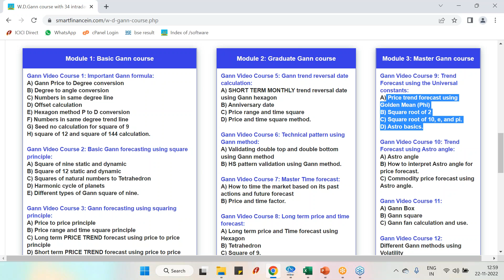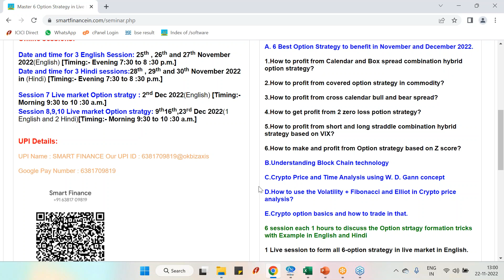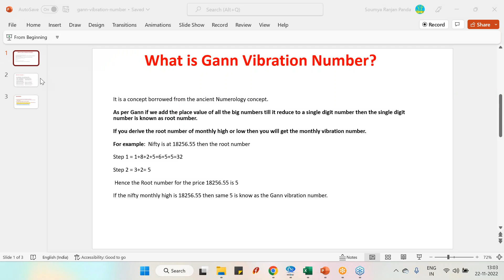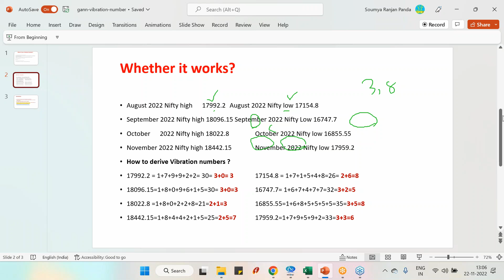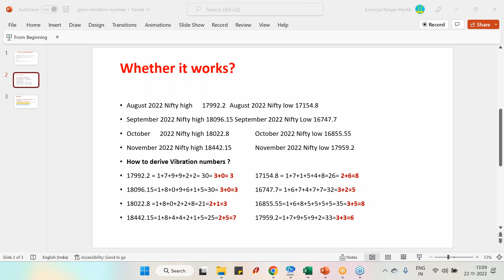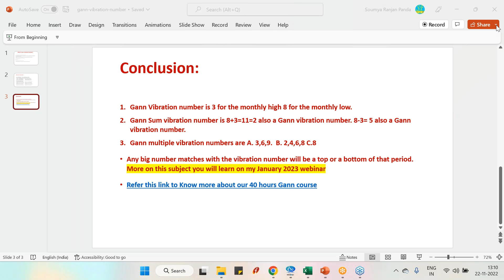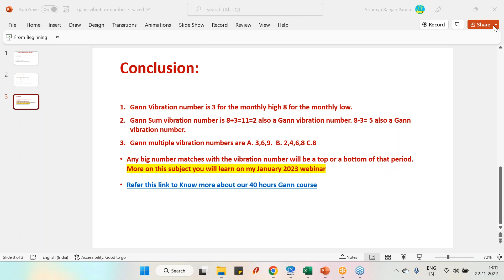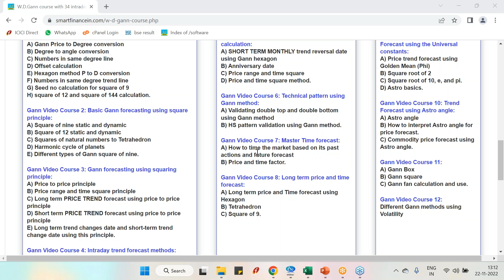Gann Vibration संख्या क्या है?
What is Gann Vibration Number?
It is a concept borrowed from the ancient Numerology concept.
As per Gann if we add the place value of all the big numbers till it reduce to a single digit number then the single digit number is known as root number.
If you derive the root number of monthly high or low then you will get the monthly vibration number.
For example:  Nifty is at 18256.55 then the root number
Step 1 = 1+8+2+5+6+5+5=32
 Hence the Root number for the price 18256.55 is 5
If the nifty monthly high is 18256.55 then same 5 is know as the Gann vibration number.
Whether it works?
August 2022 Nifty high      17992.2  August 2022 Nifty low 17154.8
September 2022 Nifty high 18096.15 September 2022 Nifty Low 16747.7
October      2022 Nifty high 18022.8 October 2022 Nifty low 16855.55
November 2022 Nifty high 18442.15 November 2022 Nifty low 17959.2
How to derive Vibration numbers ?
17992.2 = 1+7+9+9+2+2= 30= 3+0= 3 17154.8 = 1+7+1+5+4+8=26= 2+6=8
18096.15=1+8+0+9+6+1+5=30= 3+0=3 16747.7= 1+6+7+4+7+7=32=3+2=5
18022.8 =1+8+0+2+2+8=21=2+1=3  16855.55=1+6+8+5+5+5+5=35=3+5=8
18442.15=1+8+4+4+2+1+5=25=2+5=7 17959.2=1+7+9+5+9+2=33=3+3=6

Conclusion:
1. Gann Vibration number is 3 for the monthly high 8 for the monthly low.
2. Gann Sum vibration number is 8+3=11=2 also a Gann vibration number. 8-3= 5 also a Gann vibration number.
3. Gann multiple vibration numbers are A. 3,6,9.  B. 2,4,6,8 C.8
Any big number matches with the vibration number will be a top or a bottom of that period. More on this subject you will learn on my January 2023 webinar